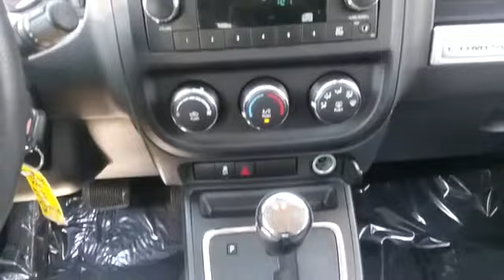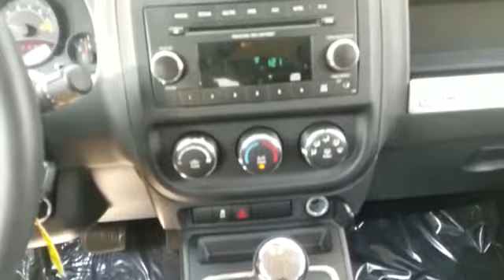2014 Jeep Compass Sport Westbury, Queens, Brooklyn, NYC, Long Island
2014 Jeep Compass Sport Westbury, Queens, Brooklyn, NYC, Long Island